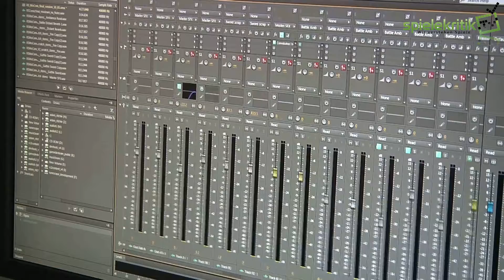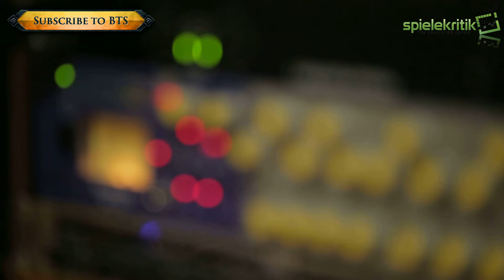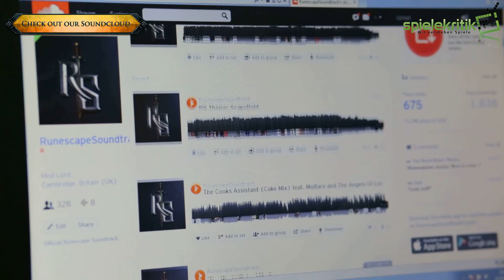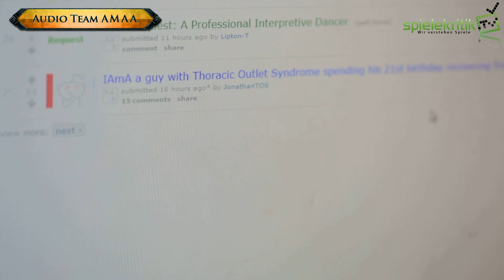Trailer: Runescape 3 - Behind the Scenes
Ein kurzer Behind The Scenes-Trailer zu Runescape 3.